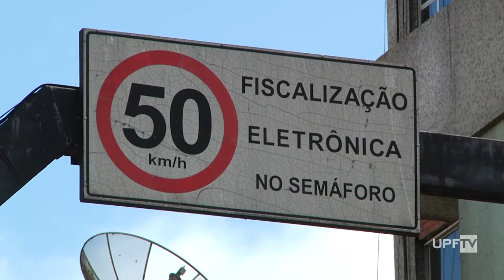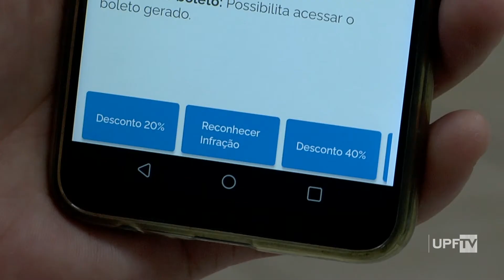Em Passo Fundo, fiscalização eletrônica resultou em 34 mil multas de trânsito no primeiro semestre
Com os equipamentos eletrônicos de fiscalização do trânsito, mais de 34 mil multas foram aplicadas no primeiro semestre do ano em Passo Fundo.